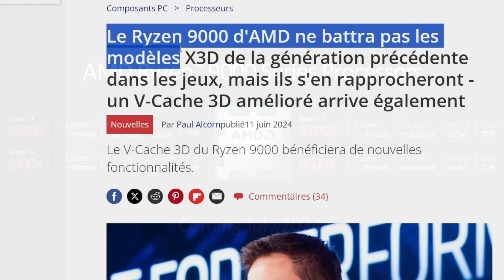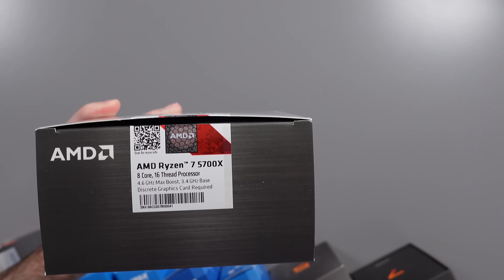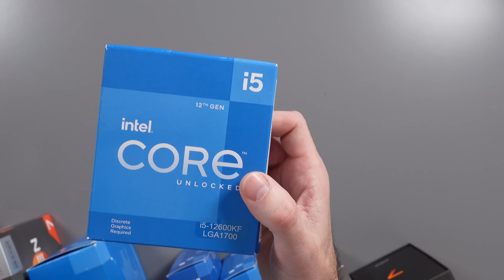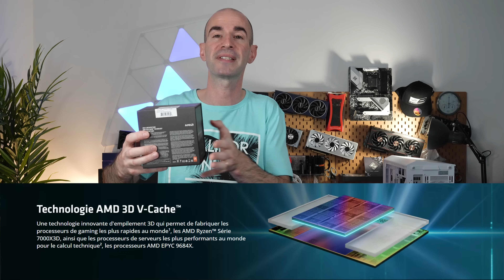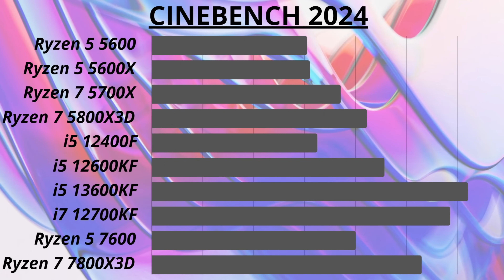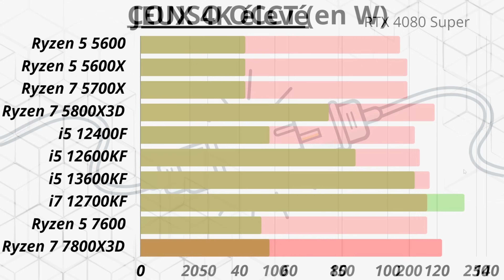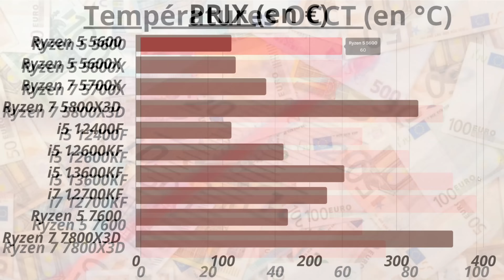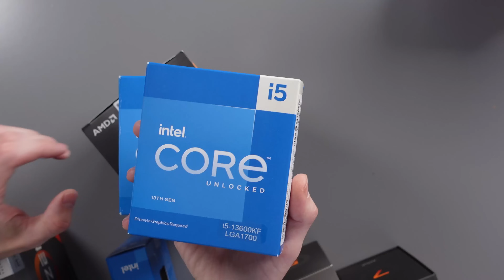TOP PROCESSEURS du Moment (avant l'arrivée des Ryzen 9000 et Intel Core Ultra 200)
▬▬▬▬●LIENS●▬▬▬▬

➡️PROCESSEURS (de la vidéo)
Ryzen 5 5600
Ryzen 5 5600X
Ryzen 7 5700X
Ryzen 7 5800X3D
i5 12400F
i5 12600KF
i5 13600KF
i7 12700KF
Ryzen 5 7600
Ryzen 7 7800X3D

*En tant que Partenaire Amazon, je réalise un bénéfice sur les achats remplissant les conditions requises.